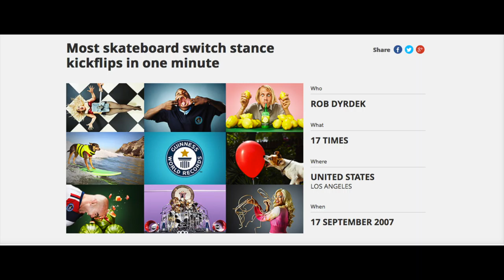Wes Yee - BREAKING SWITCH FLIP WORLD RECORD Vlog #1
My day of trying to break Spencer Nuzzi's nollie flip world record turned into me barely breaking Rob Dyrdek's switch flip world record.

The switch flips were pretty bad cause I was tired and my legs were sore, but no one likes excuses.

Song produced and performed by me. To be released in a video soon.